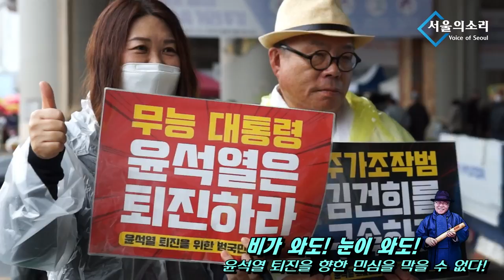온양집회, "비가 와도! 눈이 와도! 윤석열 퇴진을 향한 민심을 막을 수 없다!"